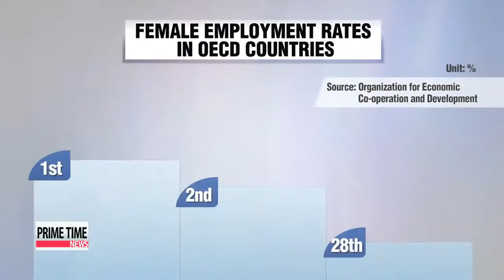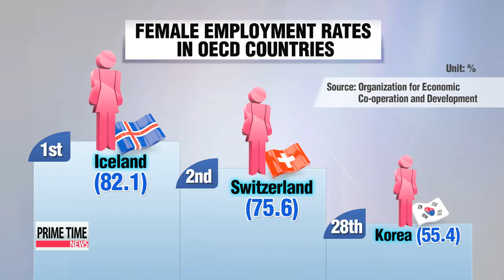President Park calls for bigger role for women in reunification efforts 박대통령，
President Park Geun－hye emphasized the importance of the role of women in reunification and promised a better working environment for working women.
Hwang Sung－hee shares with us the president′s message at at the 50th National Women′s Conference in Seoul today.
Speaking before some 35－hundred female leaders， President Park called for a larger role for women in the nation′s efforts to reunify Korea.

″I hope you， the female leaders， will gather your efforts and intelligence for the process of establishing national understanding about reunification， recovering ethnic homogeneity， leading up to the consolidation after reunification.″

It′s the second time the president has attended the National Women′s Conference and comes as Korea′s changing demographics show there were more women than men in the population this year.
But other figures show it′s still a tough world for Korean women.
Seoul was near the bottom among its 34 OECD peers when it came to the number of women workers in the second quarter of this year.
President Park said shattering the glass ceiling for women is part of the government′s job.

″The government is focusing its efforts on actively seeking and fostering female talent， ensuring that women can continue working without a career break and securing their work－life balance. Women′s growth will be the growth of our society.″

President Park stressed that a collective internal competence is the most important factor in opening a new era towards a reunified Korean Peninsula.